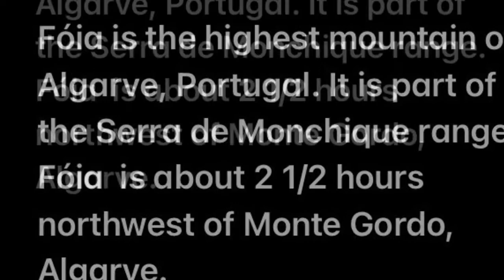Fóia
Serra de Monchique range